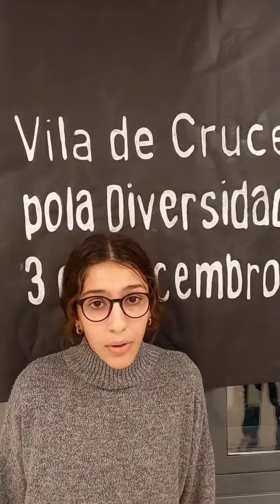Regueifa pola diversidade!